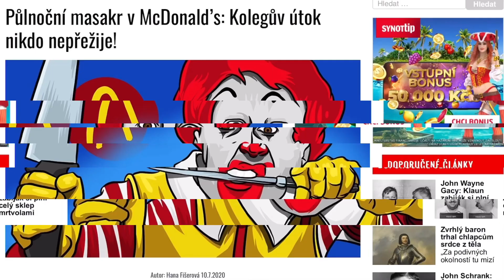Tohle jste o McDonald’s určitě nevěděli...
Někteří McDonald’s milují, jiní zase nenávidí. Co však společnosti McDonald’s nemůžeme upřít je jejich geniální business plán, díky kterému tato společnost vydělává stovky miliard ročně a provozuje přes 40.000 poboček po celém světě.

V tomto videu se dozvíte zajímavosti, které jste předtím možná nevěděli, jako třeba, že královna Alžběta II. vlastnila svoji pobočku v Anglii v Buckinghamském paláci nebo že společnost McDonald’s nemá zdaleka nejvyšší tržby z prodeje jídla či franšízingu, ovšem McDonald’s je největší realitní skupina na světě a to proto, že vlastník pozemek pod každou jejich provozovnou a díky tomu vydělává na příjmu z nájemného.

Pokud budou mít videa zajímavou sledovanost, budu postupně vydávat další díly této série zajímavéfakty.

Jmenuji se Jan Malý a jsem youtuber. Můžete mne sledovat také na síti TikTok nebo můžete navštívit naše webové stránky

Použitá technika při natáčení videa:

kamera Canon M50 Mark II, 2023
mikrofon Rode Micro GO
stativ GorilaPod Mini
objektiv 15-45 mm Canon, IS ON
úprava a střih aplikace CapCut